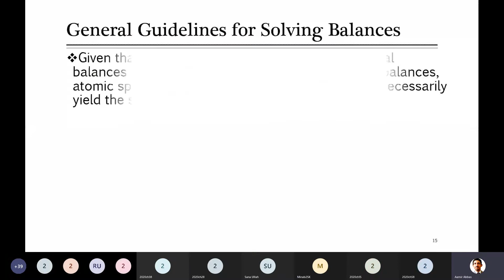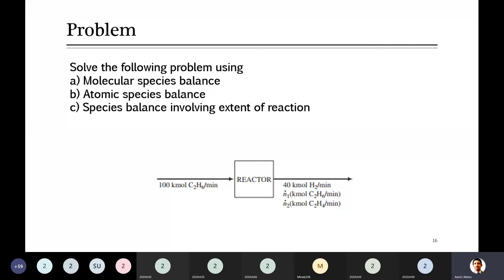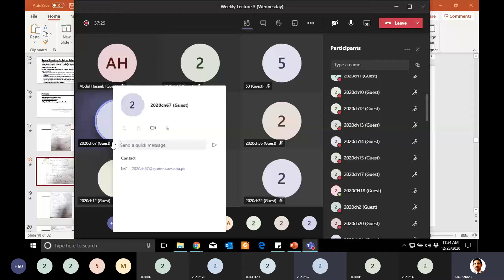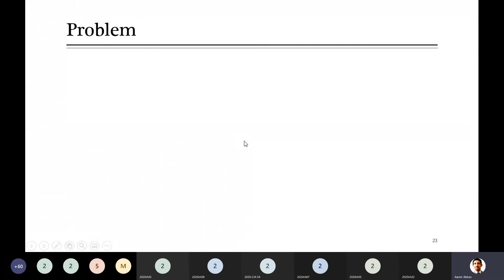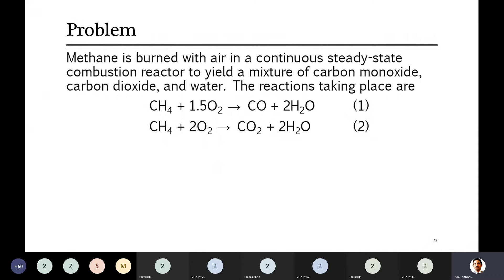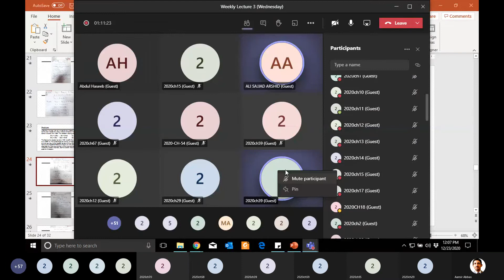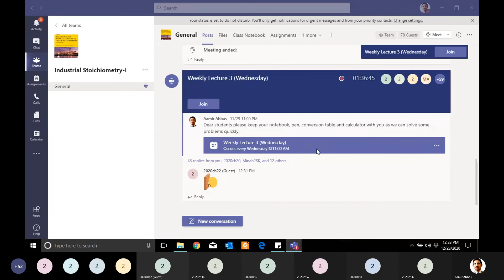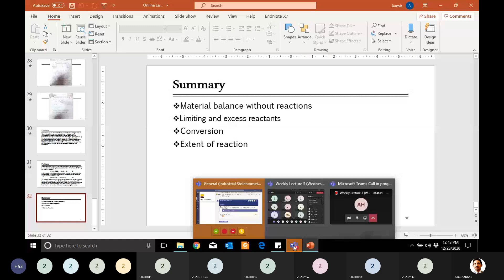Online Lecture 13 (Recorded on Wednesday December 23, 2020)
Material balance of single and multiple reaction systems using molecular specie balance, atomic specie balance, and extent of reaction